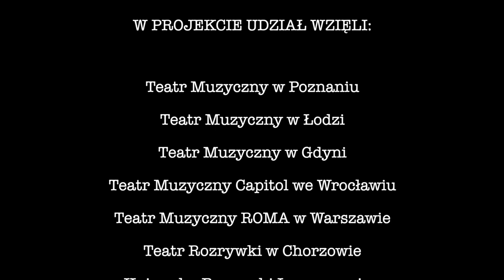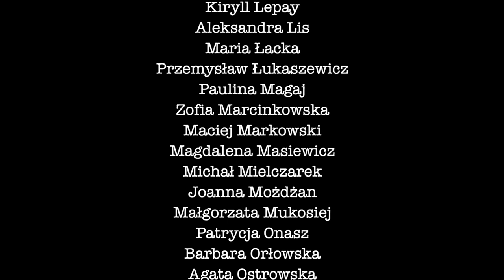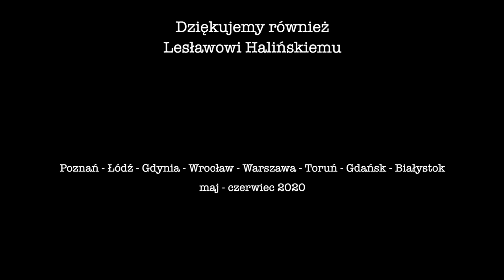BĄDŹMY RAZEM / pandemic ballad / musical video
„BĄDŹMY RAZEM”
Słowa: Andrzej Hamerski
Muzyka, aranżacje i video: Michał Łaszewicz

W projekcie udział wzięli:
Teatr Muzyczny w Poznaniu, Teatr Muzyczny w Łodzi, Teatr Muzyczny w Gdyni, Teatr Muzyczny Capitol we Wrocławiu, Teatr Muzyczny ROMA w Warszawie, Teatr Rozrywki w Chorzowie, Kujawsko-Pomorski Impresaryjny Teatr Muzyczny w Toruniu, Opera Bałtycka w Gdańsku, Opera i Filharmonia Podlaska w Białymstoku

Soliści:
Dorota Białkowska, Kamil Franczak, Basia Gąsienica-Giewont, Oksana Hamerska, Marcin Januszkiewicz, Justyna Kopiszka, Anna Lasota, Bartłomiej Łochnicki, Wiola Malchar, Paweł Mielewczyk, Maciej Nerkowski, Maciej Pawlak, Piotr Płuska, Dagmara Rybak, Anastazja Simińska, Marcin Słabowski, Karolina Trębacz, Monika Ziółkowska

Orkiestra:
Skrzypce I: Joanna Binkowska – koncertmistrz, Urszula Nagrodzka – koncertmistrz, Dominika Bukowska, Wojciech Jagiełło, Łukasz Jóźwicki, Małgorzata Pniak, Zbigniew Rybak, Krzysztof Wójcikowski
Skrzypce II: Małgorzata Gołaszewska, Paweł Kornacki, Miłosz Kosmal, Roma Paprzycka, Małgorzata Madalińska-Lewy, Wiesława Piątek
Altówka: Zuzanna Bogusławska, Julianna Kryska, Kinga Tarnowska, Maria Tomala, Dorota Stera, Anna Święch
Wiolonczela: Marcin Baranowski, Grażyna Kopytek, Tomasz Kaprot, Halina Ostojska-Rubczak, Marta Podwysocka, Roman Szymczyk, Stefan Ślęczkowski
Flet: Edyta Brzezińska-Kapłon, Urszula Kubacka-Telinga, Aleksandra Strasińska
Obój: Łukasz Krzemiński, Paweł Żebrowski
Klarnet: Mariusz Grzelak, Jerzy Gronowski, Arkadiusz Kowalski, Artur Modrzejewski, Tomasz Żeno
Fortepian: Michał Łaszewicz
Fagot: Arkadiusz Jóźwiak, Sławomir Piechota
Waltornia: Fryderyk Bodzianowski, Paweł Szafran
Trąbka: Krzysztof Sala, Wojciech Wolniak, Paweł Zadrożniak, Bernard Zdonek
Puzon: Emil Nocuń, Piotr Rausz, Mateusz Wesołowski, Marcin Wojsznarowicz
Gitara basowa: Andrzej Iwanowski
Gitara akustyczna i elektryczna: Piotr Pawlus
Perkusja: Małgorzata Koperska
Drumset: Piotr Trojanowski

Mix i mastering: Michał Garstecki FREE FLY MUSIC
Współpraca realizatorska: Agata Dankowska, Piotr Delimata, Piotr Glajcar, Hubert Karmiński, Filip Pietrowicz
Koordynacja artystyczna: Sylwia Kretschmer, Maria Stypczyńska
Koordynacja projektu: Marta Szostak

Specjalne podziękowania kierujemy w stronę kierowników muzycznych: Elżbiety Tomali-Nocuń, Adama Skrzypka, Jakuba Lubowicza,  Ewy Zug, przedstawicieli działów marketingów oraz wszystkich zaangażowanych w projekt. Bez Was by się nie udało!

Dziękujemy również Lesławowi Halińskiemu.

PKO Bank Polski oraz Aquanet S.A.

Poznań – Łódź – Gdynia – Wrocław – Warszawa – Chorzów – Toruń – Gdańsk – Białystok
Maj/czerwiec 2020